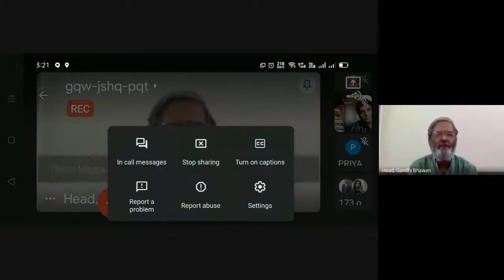Second National Webinar on NEP